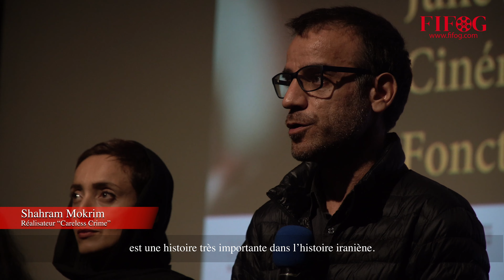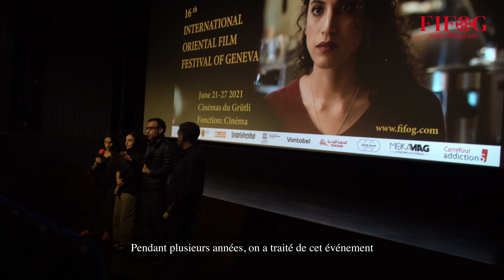CARELESS CRIME FIFOG 2 2 1